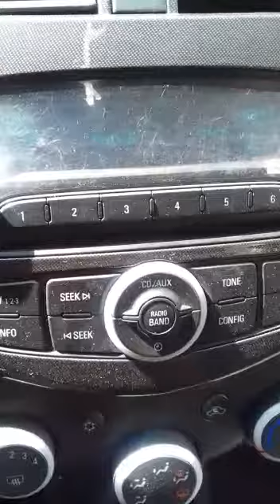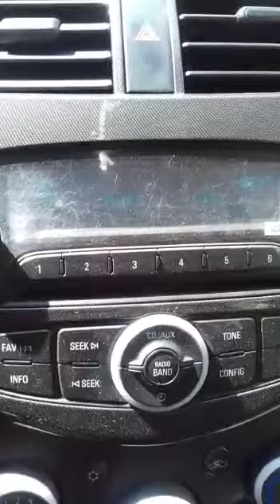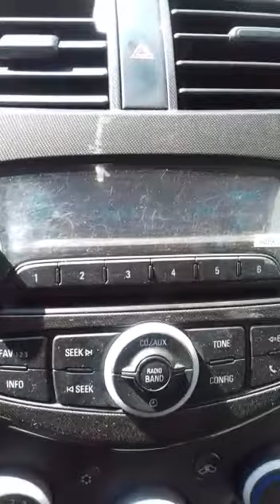Omar Carrillo El Jardín ( Estudio )